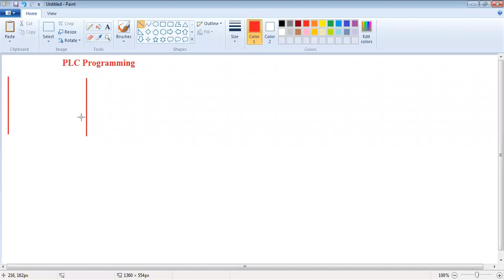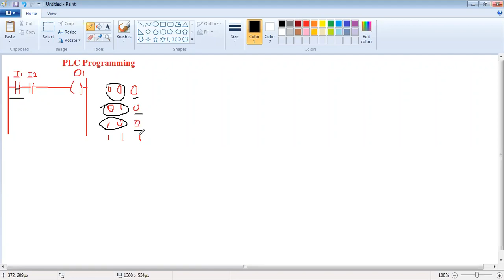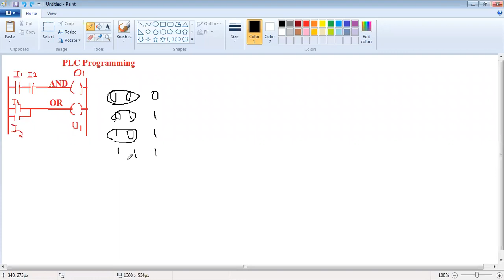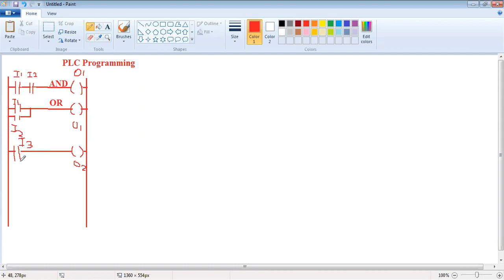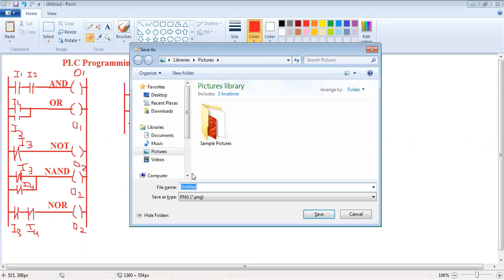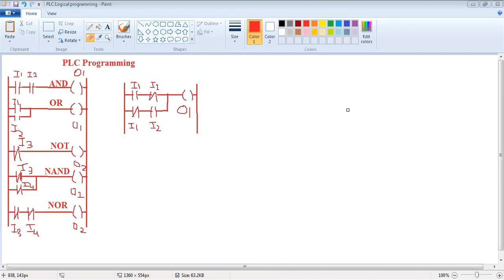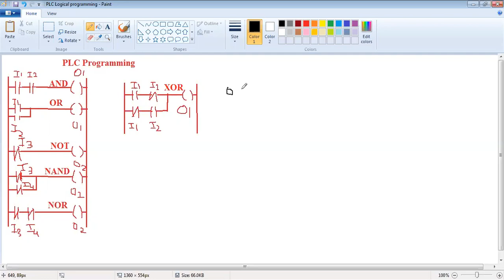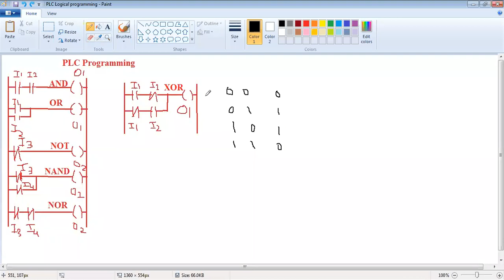PLC logic gates programming